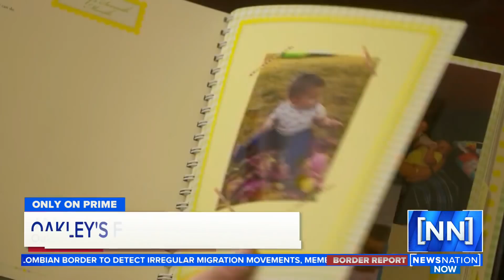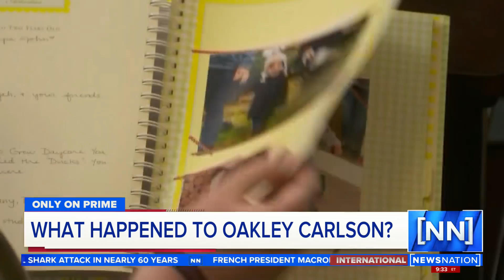Girl, 5, has not been seen since return to biological family | NewsNation Prime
A 5-year-old Washington state girl has been missing since last February after the state ordered that she be returned to her biological parents. Those parents are currently behind bars in Montesano.

Jamie Jo Hiles was Oakley Carlson’s foster mother. She and her husband Eric had Oakley with them from the age of 7 months until just before her third birthday.

“It was just such a good bond,” said Hiles. “Like the three of us: my husband, myself and Oakley. We were such, I felt like, we were just such a good family. Like we felt like a nuclear family.”

Sheriff’s Deputy Kevin Schrader said Oakley’s biological parents, Jordan Bowers and Andrew Carlson, are currently in jail on charges of reckless abandonment of a dependent child and reckless endangerment with drugs.